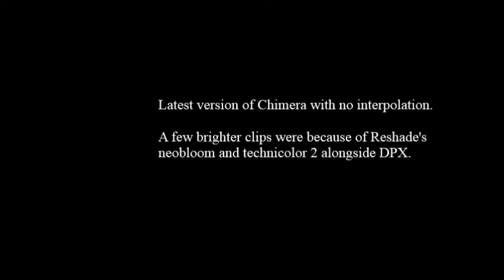Halo Custom Edition: Mixtage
Public games, scrims, even crazy stuff like zombies.

As far as scrims go, i hardly record those but i did get some 2v2's on cliffhanger, as well as numerous 1v1's which i emphasized a lot in the later parts of the video because they're so underrated.

As much as i love clips that have multikills (triple kills, kiltac) and so on, this video doesn't focus too much on those.

I instead chose to highlight a lot of those like lead 1 single kills in weird angles, or no scopes particularly.

For public games, i added stuff from zombies (not the best), ctf, TS snipers and typical crap you find yourself playing on public servers.

A lot of clips are also from lead 1 games, specifically a lot of BG clips at the end.